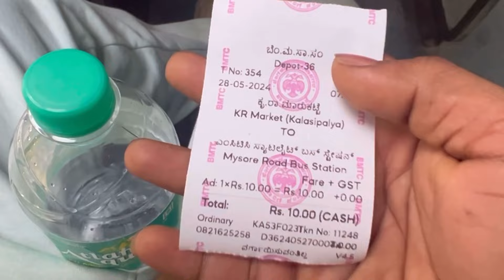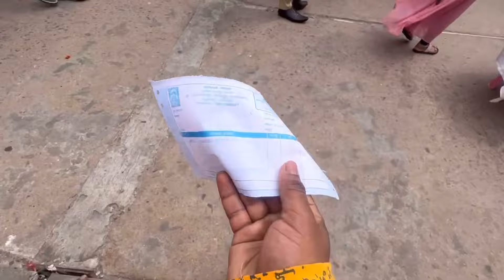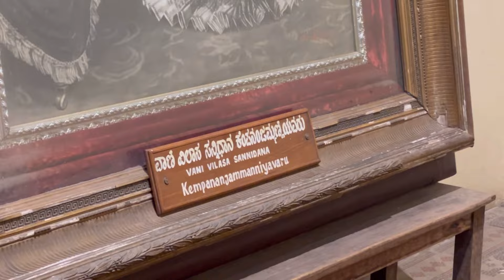Chennai to Mysore | Chamundeswari Devi Temple | Mysore Palace